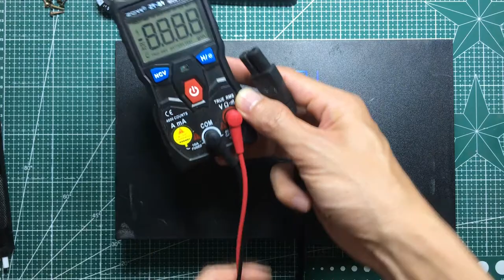Hướng dẫn đổi điện 220v cho máy game ps2 FAT của Nhật - DYI 110v to 220v for PS2 FAT Japan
Clip mình chia sẻ cách đổi nguồn từ điện 100v thành 220v cho máy game ps2 fat hàng nội địa Nhật
Bạn nào có nhu cầu đổi điện thì bên mình có làm dịch vụ.